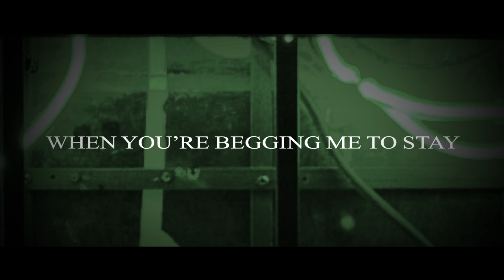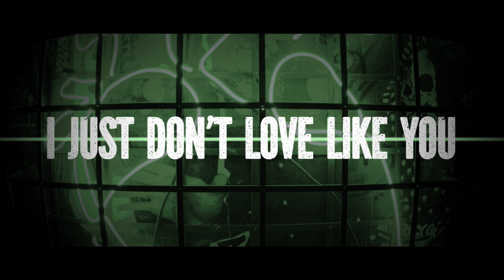Disconnected Souls - Loveless (Official Lyric Video)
We're thrilled to present our new single 'Loveless'! We're incredibly proud of this one - we'd love to know what you think! 🖤

"Sonically, 'Loveless' is largely inspired by the heavy, 'clubby' electronic metalcore sound of bands like I SEE STARS and VOID OF VISION, and I wanted to capture that vibe for this track. 'Loveless' is a very personal song to me. I won't go into the specifics, and let the lyrics speak for themselves. It may take a long time to realise and recognise some very important parts of your identity, but when you do, things become a lot clearer." - Patrick

DISCONNECTED SOULS:
@MatthewSimonFletcher  (Fletch): Guitars, keys, bass, programming and backing vocals
Patrick Lloyd: Clean & harsh vocals, programming
Holly Frances Royle: Guitars, clean vocals, keys and programming
Tim Jenkins: Synths, keys, programming and guitars
Felix Luca King: Clean vocals, synths, programming

If you like what we do, then please support however you can!

Credits:
Creative Director: Patrick Lloyd

Composition
Lyrics: Patrick Lloyd
Music: Matthew Simon Fletcher, Patrick Lloyd, Felix Luca King, Holly Frances Royle, Tim Jenkins
Programming: Matthew Simon Fletcher, Patrick Lloyd
Arrangement: Patrick Lloyd, Matthew Simon Fletcher, Felix Luca King, Holly Frances Royle, Tim Jenkins

Performance
Vocals: Patrick Lloyd
Instrumentation: Matthew Simon Fletcher

Production
Mixing: Jeremy Valentyne, Brandon Wolfe, Matthew Simon Fletcher
Mastering: Jeremy Valentyne, Brandon Wolfe

Single art: Holly Frances Royle
Lyric Video: Lee Waters Lyrics
Photography: Tom Lloyd

Lyrics:

[Verse 1]
I can't see what you want from me
When you're begging me to stay
A member of the audience
I'm not an actor in your play
If we went right back to the start
I still couldn't play the role (Play the role)
I try but I can't feel your heart
Disconnected from your soul

[Chorus]
I want your synthetic love
Am I loveless? I'm not trying to mislead
I want your plastic desire
Am I senseless? I can't give you what you need
Am I soulless? Does my heart pump naught but ice?
Am I hopeless? Lock me out of paradise

[Verse 2]
I've been waiting, searching for meaning
Am I unfeeling, is my heart bleeding?
Unbleeding, unfeeling
Does this callous heart have meaning?

[Chorus]
Paradise

[Bridge]
Take me right back to the start
Can you please elucidate my heart?
For me to feel complete and whole
I don't need anyone at all
Forgive me my aromantic soul

[Chorus]
I need your synthetic love
I'm not senseless; I don't love like lovers do
I need your plastic desire
I'm not loveless; I just don't love like you
I'm not hopeless; if you cut me, I'll still bleed
I'm not soulless; I just can't give you what you need

[Outro]
I'm not loveless
I just don't love like you